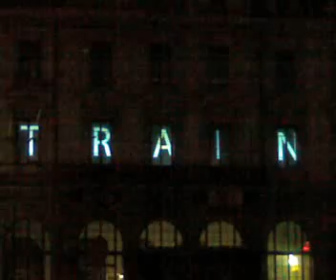06122008376 Gare St Paul.mp4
Illuminations du 8 décembre 2008 à Lyon. La gare St Paul